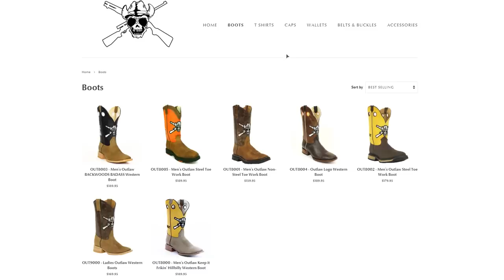My HUGE Boot Collection... (I have a problem)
My wife hates me.